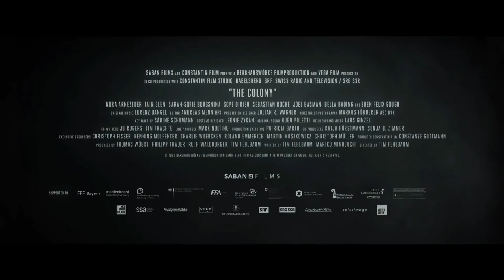THE COLONY | TRAILER | 2021